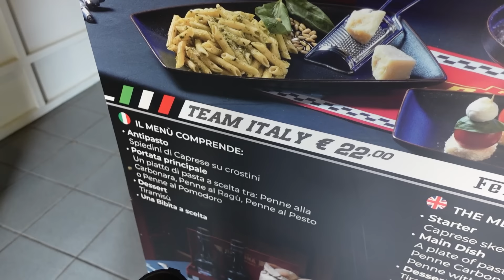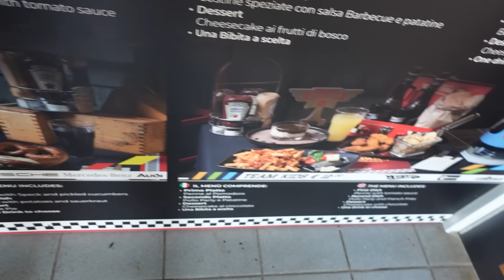Mangiamo al ristorante serviti da ROBOTS!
👕 LE MIE MAGLIE E FELPE!! - le uniche ORIGINALI.